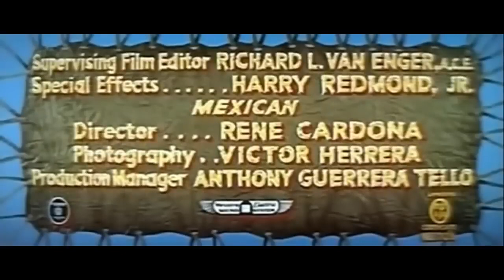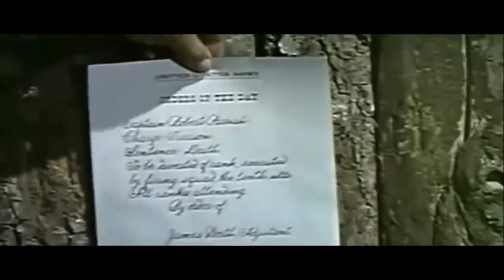Toro Sentado/ Series y Películas del Oeste en Español/ Cine Western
Series y Películas del Oeste  en Español/ Cine Western

Sitting Bull, el venerado jefe de la tribu Sioux, se ve enfrentado a continuas provocaciones y desprecios por parte del general Custer. En respuesta, lidera a su pueblo hacia la guerra contra su adversario, decidido a vengar las afrentas del pasado. Este conflicto culmina en la famosa y trágica batalla de Little Big Horn, donde se pierden incontables vidas humanas. En medio de la violencia, el Mayor Parrish, un amigo de la tribu Sioux, intenta desesperadamente resolver el conflicto y evitar una masacre, pero se encuentra bajo sospecha de colaborar secretamente con el enemigo y enfrenta un juicio.